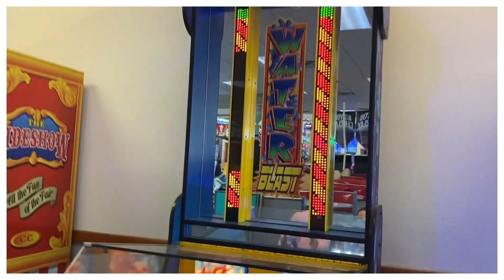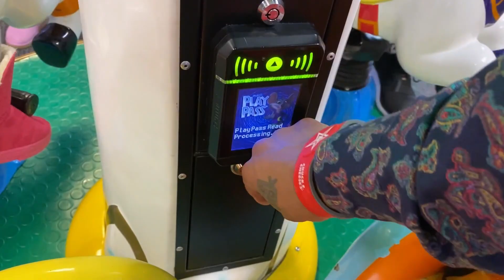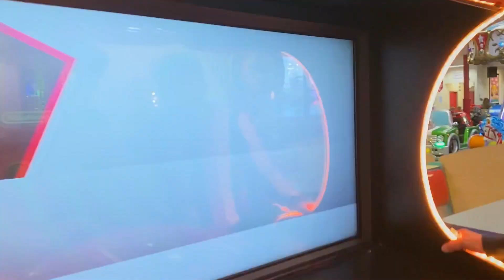Chuck E. Cheese was lit | first vlog of 2021 | positivity | Team guzman !!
LOTS OF LOVE FROM TEAM GUZMAN ENT.

COME CHAT WITH US ON OUR SOCIAL!